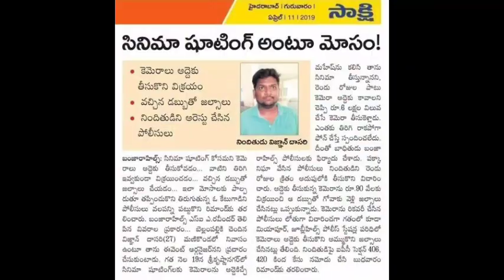దేవర ట్రైలర్ దెబ్బకి రామ్ చరణ్ ఫ్యాన్స్ పై గుక్కెట్టి ఏడుస్తున్న దాసరి అజ్ఞాన్ | Dasari Ajnan Crying